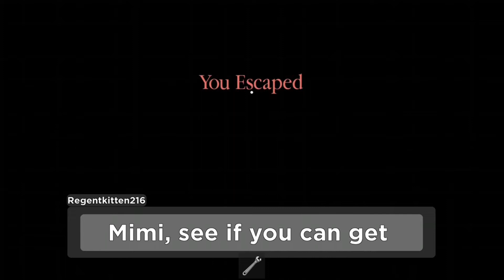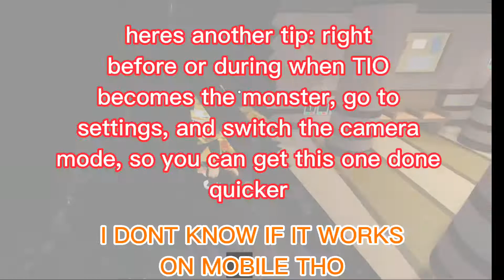tips and tricks to get the hidden ending in piggy